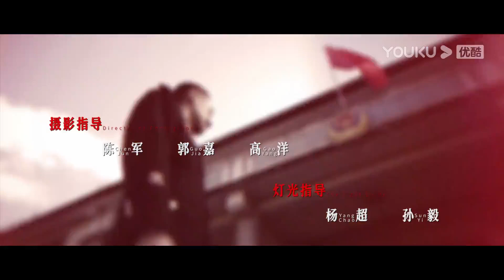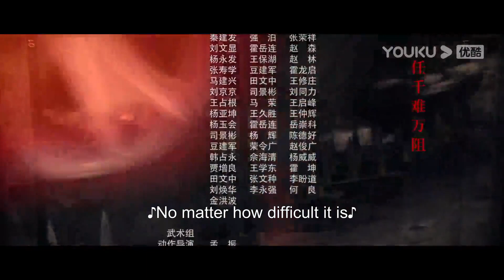ENGSUB【冰雨火 Being A Hero】EP28 | 陈晓、王一博携手共赴生死一线 | 陈晓/王一博/王劲松 | 优酷悬疑剧场 YOUKU SUSPENSE